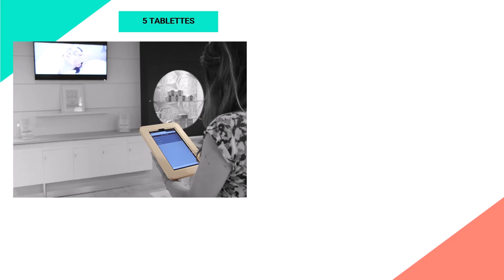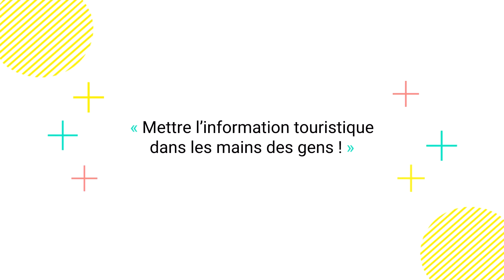Témoignage Client - Vichy Destinations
Découvrez le témoignage de  Vichy Destination ! 💬 L’office de tourisme s’est équipé en 2020 de plusieurs outils interactifs et dynamiques !

Merci à Xavier Thomas et à l’équipe de l’office de tourisme pour leur confiance ! ⭐

• Qui sommes-nous ❓
Cartelmatic accompagne aujourd'hui plus de 1000 sites dans leur stratégie d'accueil. Grâce à ses produits « OUTDOOR » : vitrines et mobiliers urbains interactifs, « INDOOR » : bornes interactives, tablettes libre-service ou en médiation, écrans dynamiques, murs d'images…

Crédits
Photos :
Office de tourisme de Vichy
Freepik